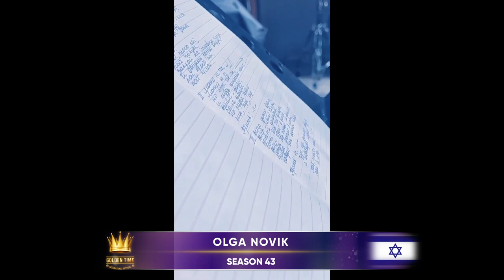GOLDEN TIME TALENT | 43 Season | Olga Novik | Pop vocals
Member/team name: Olga Novik

 The country: Israel | City: Rishon le zion

 Nomination: Pop vocals

 Name of competitive work: Пой и лети

Educator/s: Татьяна Резник

Participation in other competitions and festivals / creative achievements: Первый раз участвую в конкурсе. Занимаюсь вокалом с частным учителем 4года.